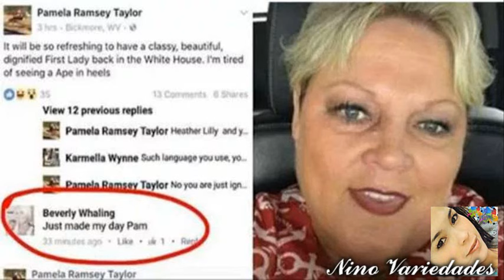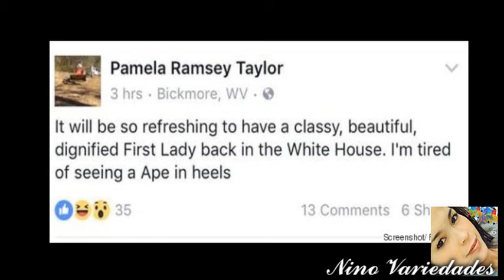ALCALDESA Y SU AMIGA LLAMAN " MONA EN TACONES" A MICHELLE OBAMA Y LE CUESTA SU PUESTO.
LA ALCADESA DE CLAY Y SU AMIGA INSULTAN A LA PRIMERA DAMA SALIENTE DE EEUU Y ES DESTITUIDA POR ESTO.